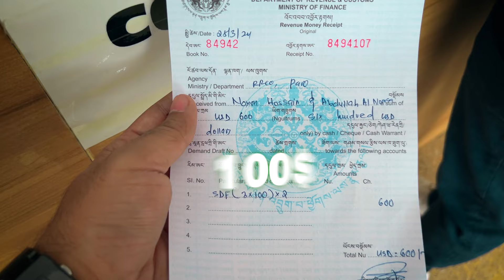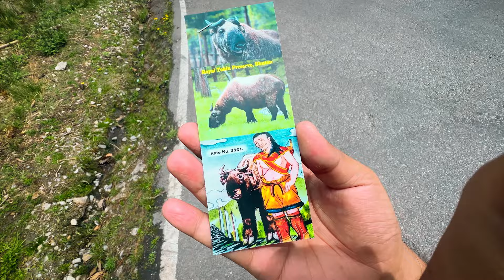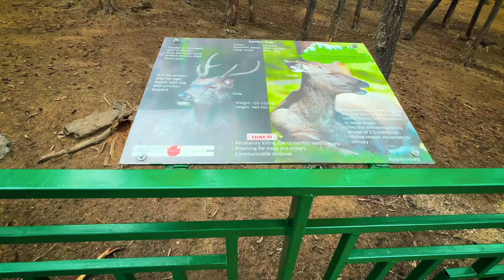এশিয়ার সুইজারল্যান্ড ভুটান ভ্রমণ.. 🇧🇹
ভুটানের এই ভিডিওতে আমি চেষ্টা করেছি মনোমুগ্ধকর যায়গায় যাওয়ার এবং এটা দেখিয়েছি ভুটানে গেলে আপনারা কোথায় কোথায় যেতে পারবেন। বাংলাদেশে খুব কম ভিডিও আছে যেখানে ভুটান সম্পর্কে এভাবে দেখিয়েছে, তাই উপভোগ করুন ভুটানের চমৎকার সৌন্দর্য